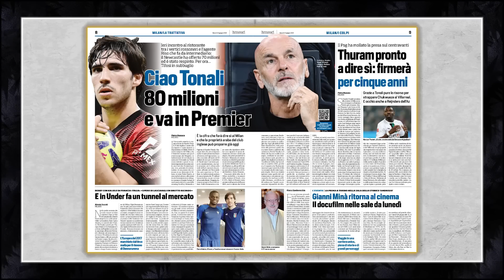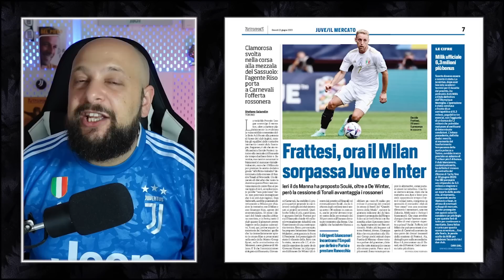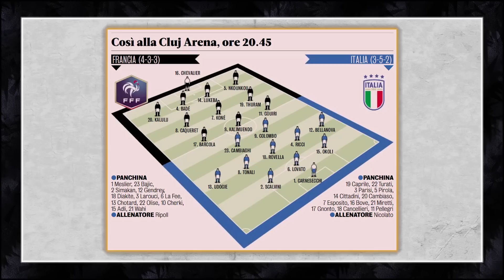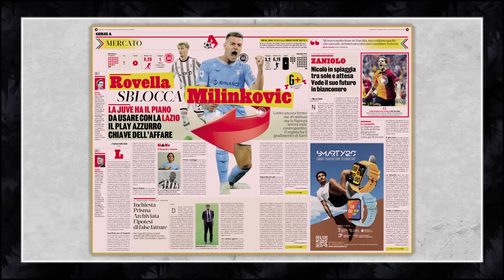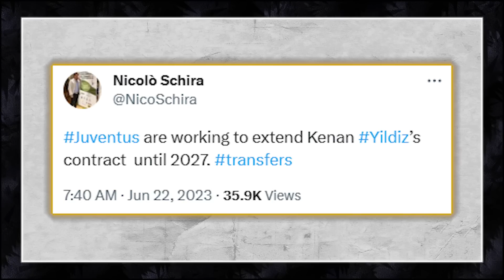IS TONALI TO NEWCASTLE THE END OF CALCIO? || SWAP ROVELLA - MILINKOVIC-SAVIC?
• Tonali & Vicario : it's Premier League!
• Rovella to sign Sergej Milinkovic-Savic?
• Frattesi to Milan?

00:00 start
00:17 Official Juventus News
05:02 Tonali & Calcio
13:50 Milinkovic - Rovella swap